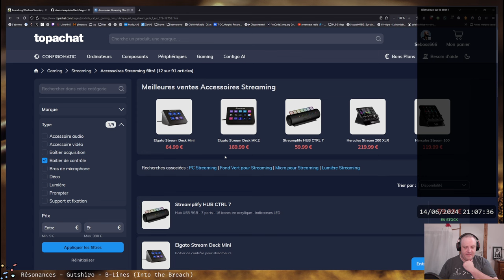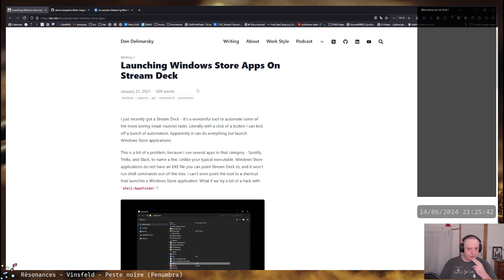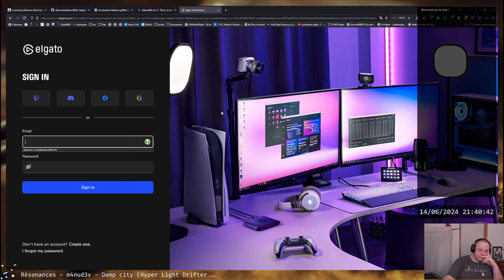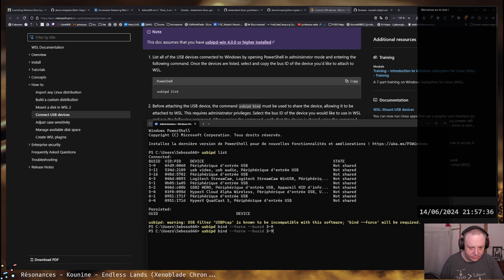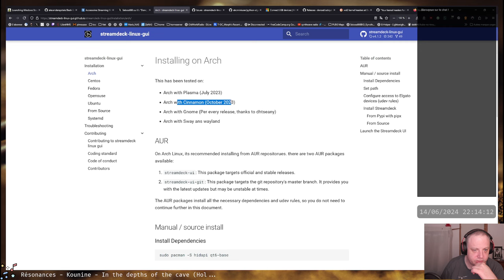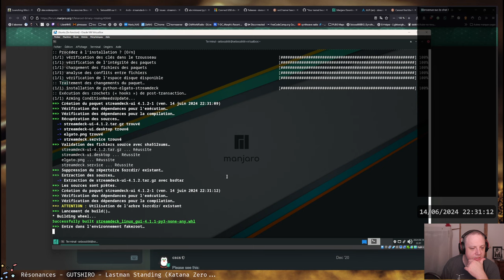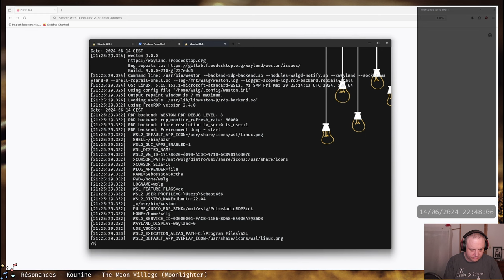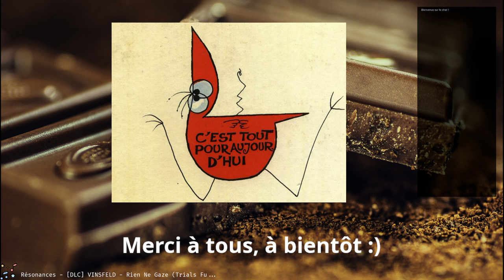Soirée Frankenstein, on tente d'utiliser le Stream Deck d'ElGato sous Linux, mais WSL2 en plus :)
Oui, parfois, j'ai des idées vraiment très con, et là, c'était tenter d'utiliser mon Stream Deck sous Linux, mais pas n'importe lequel, l'install d'Ubuntu de mon WSL2. Ça permet d'apprendre pas mal de choses (comme le fait que ça fonctionne pas sans gros gros bricolage), et de devoir chercher une alternative dans la minute pour réussir la démo :)